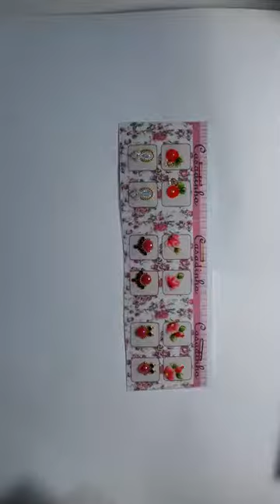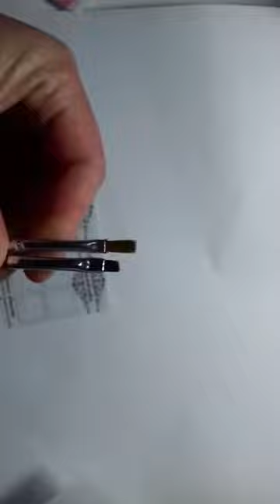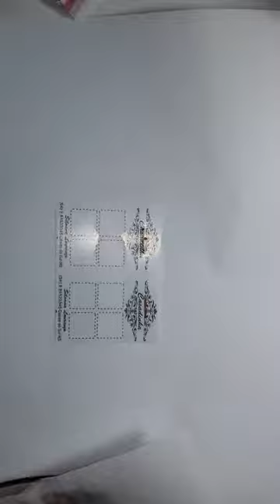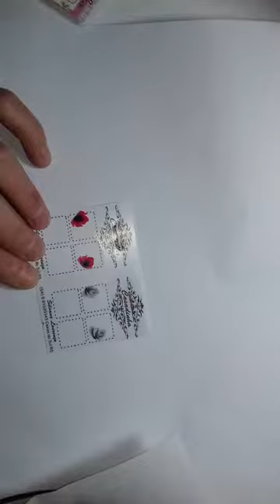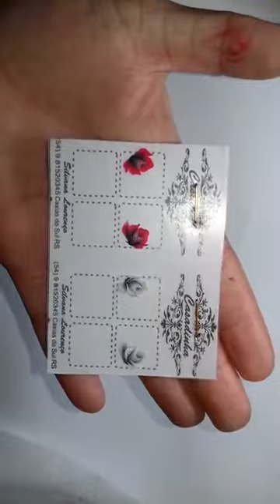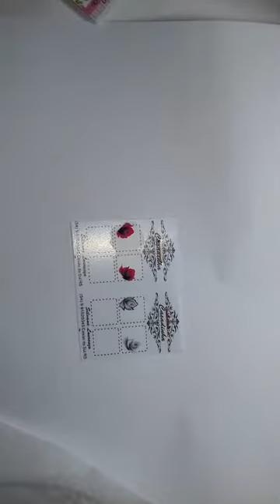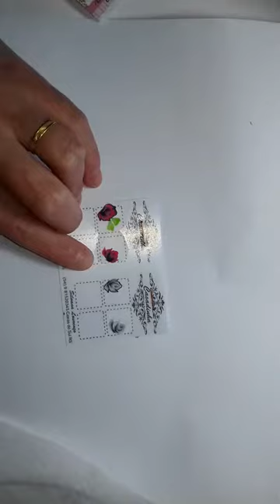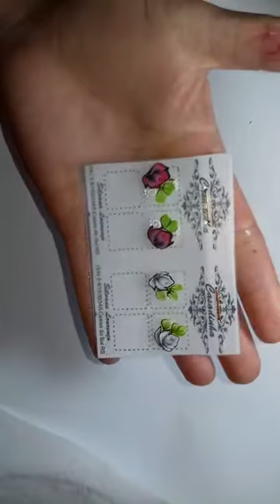flor simples one stroke carga dupla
flor simples de canto em carga dupla comprar pedras para joia de unhas